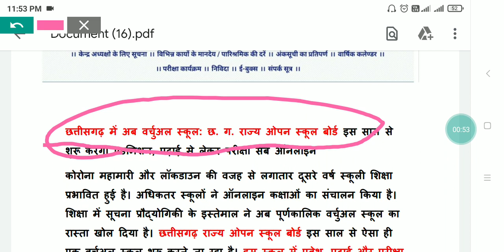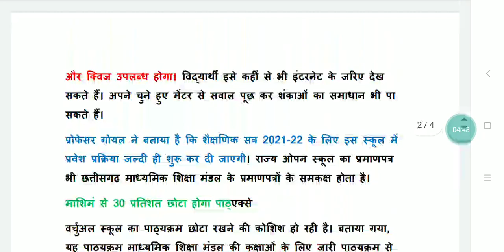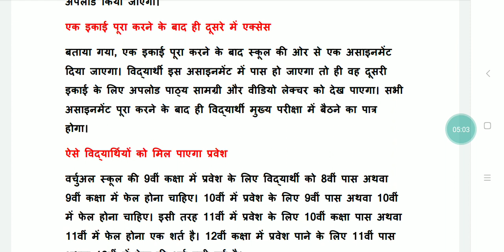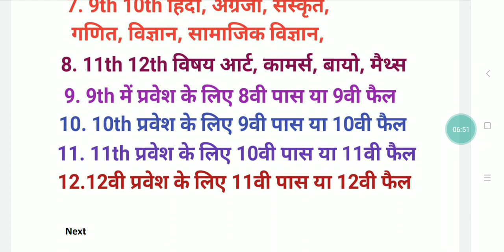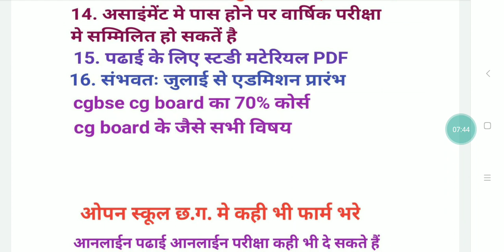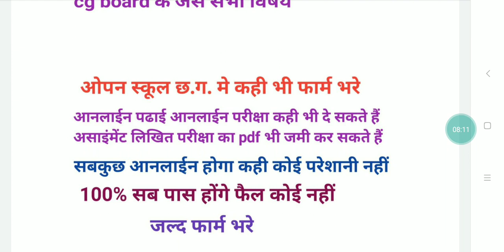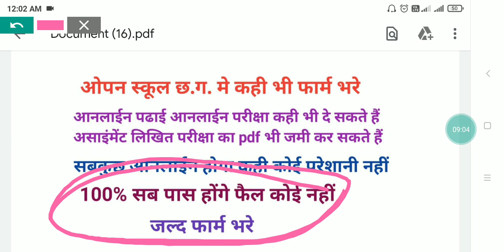छ. ग. राज्य ओपन वर्चुअल स्कूल एडमिशन 2021-22 | एडमिशन पढाई परीक्षा सब आनलाईन | all cg open virtual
Virtual school cg nic in,
Virtual online school, Virtual cg open board, Virtual school admission 2021, Virtual school admission process, Virtual school me admission kaise le, Cg open virtual school, Cg open virtual school admission 2021-22, वर्चुअल स्कूल

नमस्कार दोस्तों  vanshika gk news चैनल मे आप सबका स्वागत  है । यह मेरा दुसरा  चैनल मे all india के प्रत्येक क्षेत्र के लिए सभी प्रकार के समाचार के विडियो अपलोड किया जाएगा। रोजगार सूचना, current affairs, आंगनबाड़ी वैकेंसी,

 विद्यार्थियों कक्षा 10वीं 12वीं ओपन परीक्षा की तैयारी के लिए हमारे चैनल को सब्सक्राइब करे इसमें 10वीं 12वीं के सभी विषय के वीडियो आपको मिलेगा जिससे आप परीक्षा में एक ही अवसर में उत्तीर्ण हो जाएंगे ओपन परीक्षा की तैयारी किस प्रकार करें और कम समय कम मेहनत करके कैसे अच्छा अंक लाएं यह वीडियो में बताएंगें

2021 में बोर्ड परीक्षा होगा या नही (new video)

Related searches-